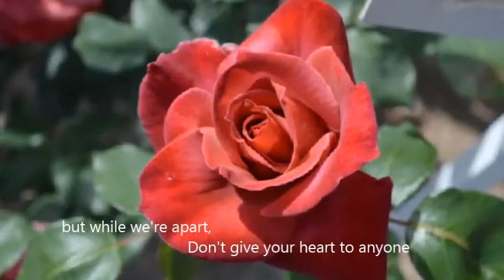~ Save The Last Dance for Me ~ The Cats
@ "Save the Last Dance for Me" is a song written by Doc Pomus and Mort Shuman, first recorded in 1960 by the Drifters, with Ben E. King on lead vocals.

@ The Cats were a Dutch rock band formed in Volendam in 1964. They were active(with a few interruptions) from 1964 until 1985 and had their most successful period from 1968 until 1975. And "Piet Veerman"(born 1943),lead-singer is a Dutch pop musician.
From 1964 to 1985 he was a guitarist and singer for The Cats, and since 1968 the lead singer for all the singles of this band. He released a first solo album in 1975 but started his solo career definitely in 1987 after The Cats broke up for the last time.
During his career, Veerman received more than thirty gold records.

@ No infringement intended, This video is for entertainment only none profit.

You can dance-every dance with the guy
Who gives you the eye, let him hold you tight
You can smile-every smile for the man
Who held your hand neath the pale moon light
But don't forget who's takin' you home
And in whose arms you're gonna be
So darlin' save the last dance for me
Oh I know that the musics fine
Like sparklin' wine, go and have your fun
Laugh and sing, but while we're apart
Don't give your heart to anyone
Baby don't you know I love you so
Can't you feel it when we touch
I will never never let you go
I love you oh so much
You can dance, go and carry on
Till the night is gone
And it's time to go
If he asks if you're all alone
Can he walk you home, you must tell him no
'Cause don't forget who's taking you home
So darling, save the last dance for me
So don't forget who's taking you home
Or in who's arms you're gonna be
Oh baby, won't you save the last dance for me
Ooh, you make a promise
That you'll save the last dance for me
Save the last dance
The very last dance
For me